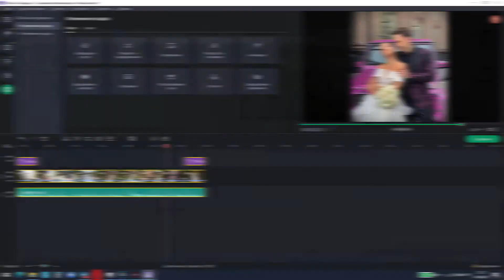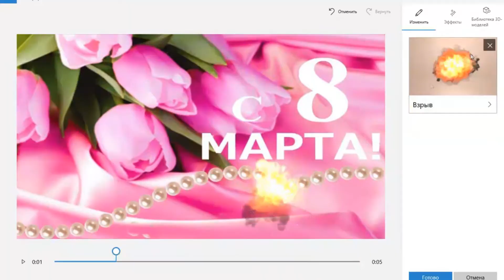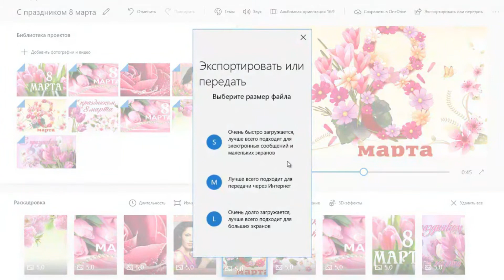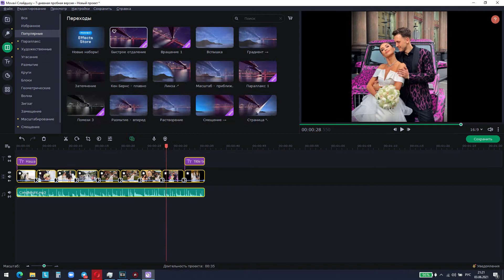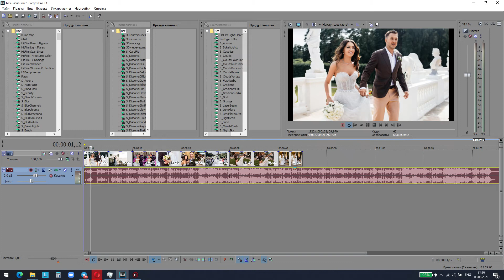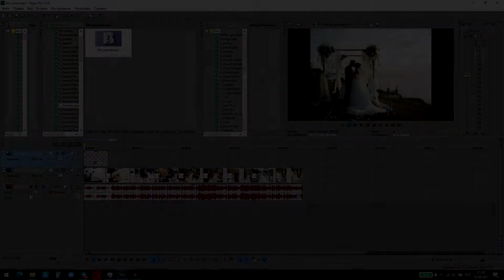Как сделать видео из фотографий и музыки на компьютере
Слайдшоу из фотографий - запустил видео и смотри, наслаждаясь, меняющиеся изображения. А если еще наложить музыку и добавить спецэффекты, то вообще красота получается. В этом видео рассказываем о видеомонтаже с помощью встроенной программы Windows и простого видеоредактора Movavi.